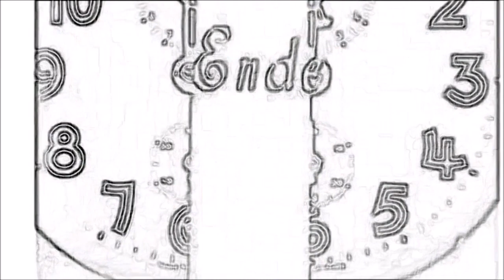Gnostic Gorilla - Shaman Rave (Album Preview)